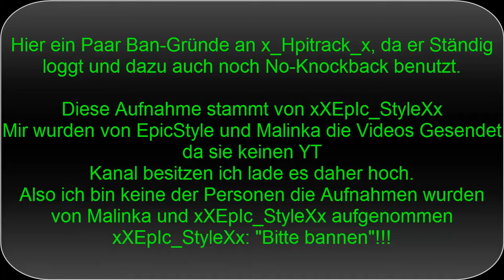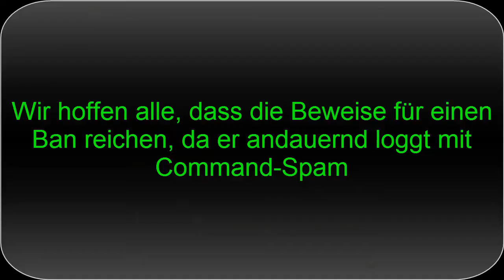Minecraft | MinoTopia | Beweise von xXEpIc_StyleXx und Malinka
Beweise sind von Epicstyle und Malinka Hpi Loggt und loggt und loggt also es geht auf die nerven. Habe die Videos bekommen von denen da sie keinen YT kanal Besitzen.